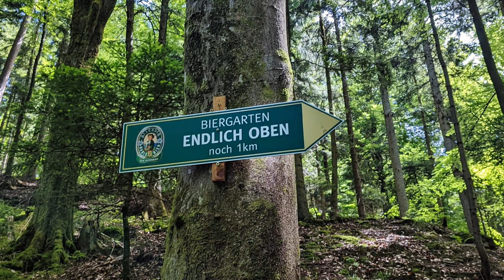Wanderung durch das Monbachtal mit @HaraldRoller